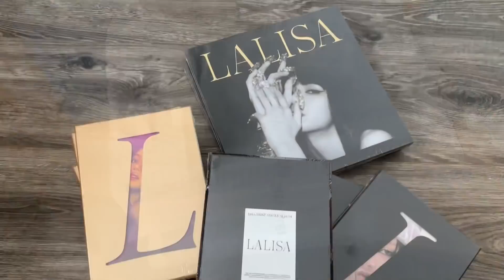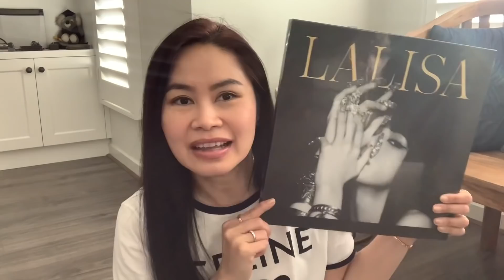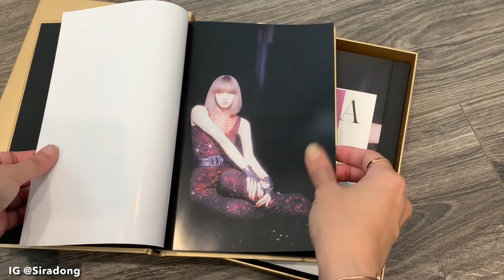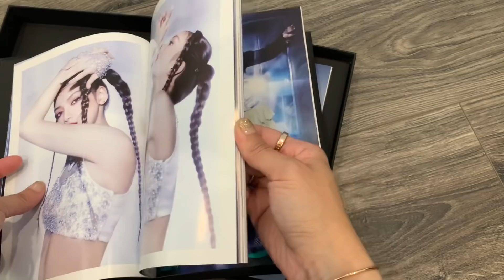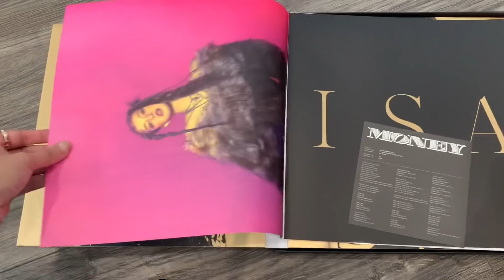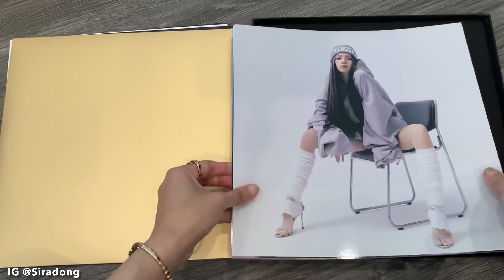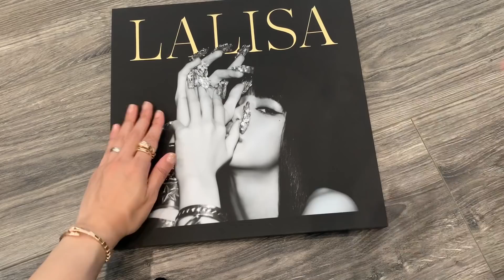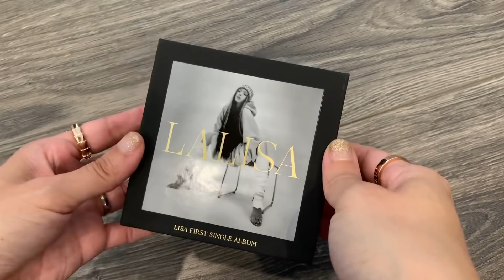LALISA single album ♥️ Vinyl น้องลิซ่าสวยปังมากกกก รีวิว + แจกของ 🎁🖤💖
แกะกล่องรีวิว LALISA’s first single album ♥️ ครั้งแรกกกับการซื้อของศิลปินเกาหลี งงกับระบบการสั่งซื้อมากค่ะ เพิ่งได้ของ 😅😂

ตอนท้ายๆ มีกติการ่วมชิงรางวัล Set Box ของน้องลิซ่าด้วยค่ะ ขอบคุณที่ดูคลิปนะคะ 🎁😊🍀